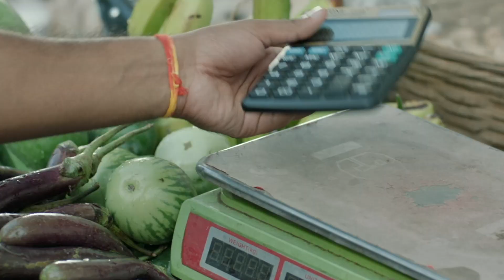'খেলোয়াড় এবং ক্রিকেট বোর্ডের মধ্যে যে দূরত্ব তৈরি হয় তার বেশির ভাগই মিডিয়ার সৃষ্টি': কোচ ফাহিম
'খেলোয়াড় এবং ক্রিকেট বোর্ডের মধ্যে যে দূরত্ব তৈরি হয় তার বেশির ভাগই মিডিয়ার সৃষ্টি': কোচ নাজমুল আবেদীন ফাহিম | T Sports